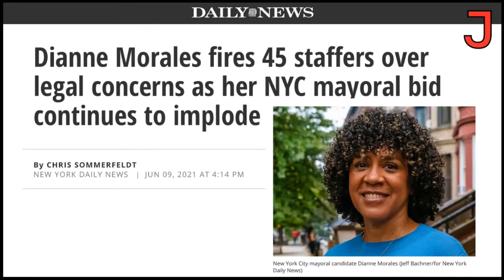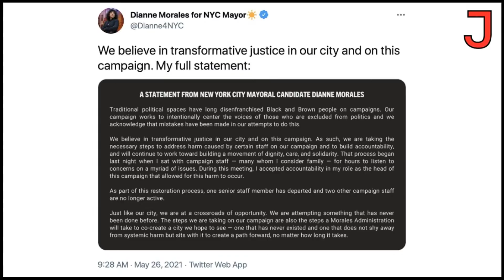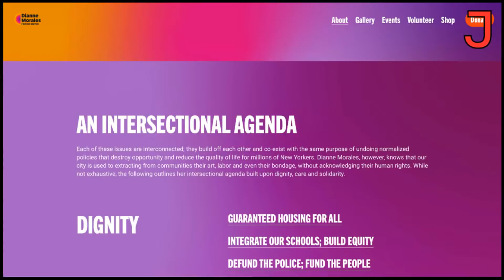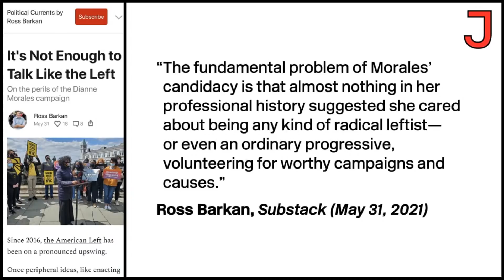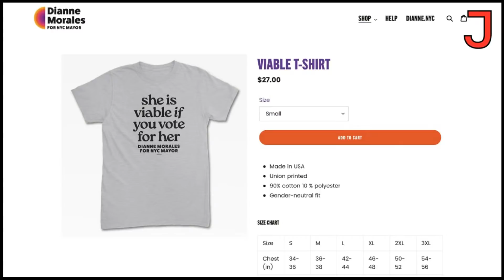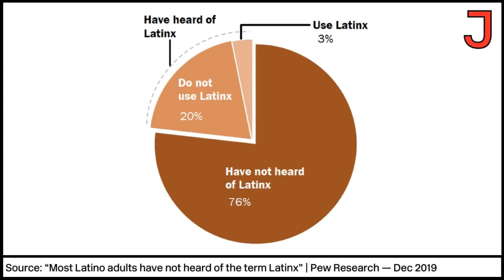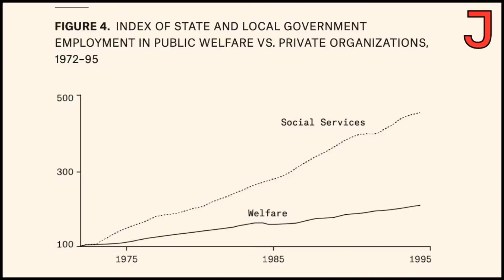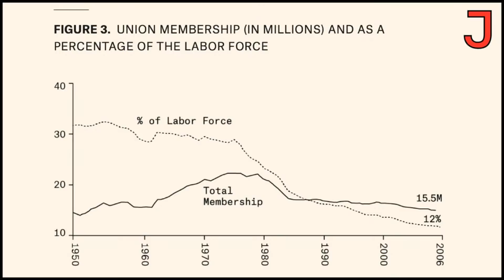How Nonprofits Preserve Inequality w/ Ben Fong & Melissa Naschek | Jacobin Show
Benjamin Fong and Melissa Naschek join us to discuss their latest Catalyst article on the boom of the nonprofit sector, the increasing dominance of college-educated professionals on the left, and how NGOs represent an understudied form of money in politics.

The Jacobin Show airs every Wednesday at 6 PM ET and offers a socialist perspective on class and capitalism in the twenty-first century, the failures of liberalism, and the prospects of rebuilding a left labor movement in the US. The hosts are Jen Pan, Ariella Thornhill, and Paul Prescod.

00:00 The Implosion of Diane Morales
23:13 The Language of the Left
29:11 NGOism w/ Ben Fong & Melissa Naschek
1:22:28 NGOs and the Ruling Class